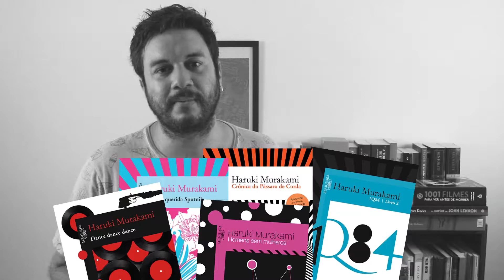DEZESSETE ANOS E FUGIU DE CASA | Haruki Murakami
Haruki Murakami tem um bocado de livro lançado e traduções espalhadas por mais de 50 países. É um verdadeiro fenômeno pop da literatura.

E agora, suas duas obras iniciais ganharam o mercado brasileiro através da editora Alfaguara. Será que vale a pena?

Assista aí e conta pra gente o que achou - e se você também é fã do Muraka, comenta aí sobre seus livros preferidos dele!

MIXIDO por aí...